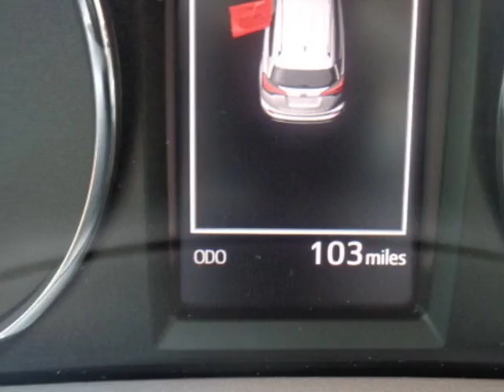2016 Toyota RAV4 Hybrid AWD 4dr XLE SUV - Yonkers, NY